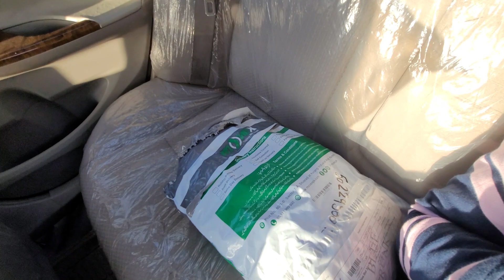Different Color Clouds Over Mirpur | 2 cuties in our house | My Iftar | Ramadan Vlog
Welcome to my travel food and daily vlog, I love to explore new places and try new foods, Follow me as I document my travel through daily vlogs and food-centric videos. From local street markets to fine dining restaurants, I am always on the hunt for delicious and unique eats.